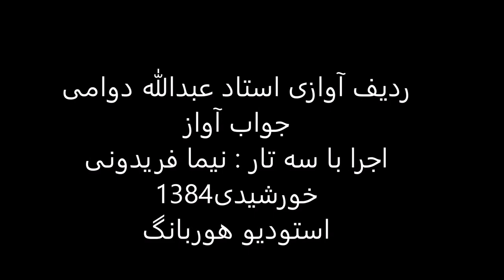جواب آواز استاد عبدالله دوامی سه تار نیما فریدونی 1384 ماهور دلکش